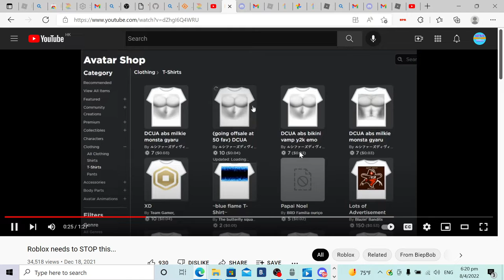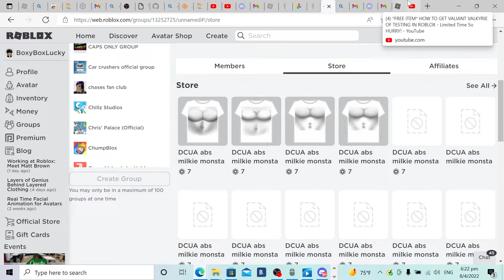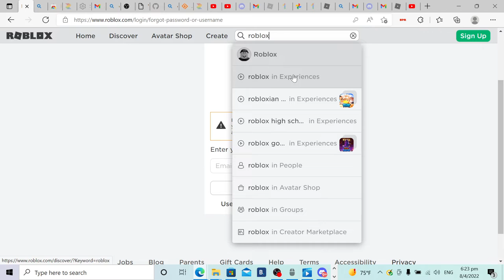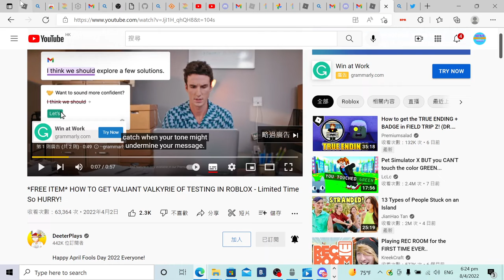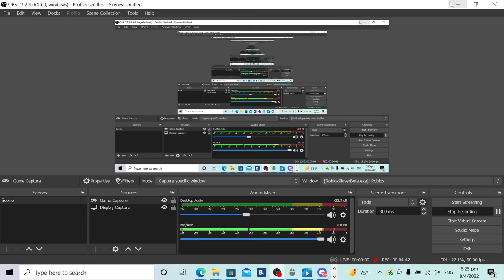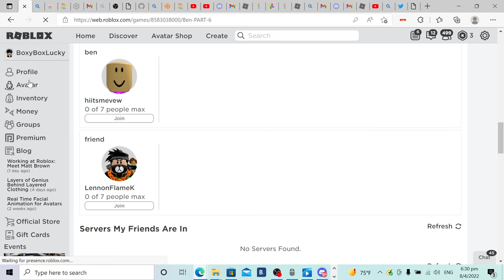why do thing keep on happening on roblox..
reeeeeeeeeeeeeeeeeeeeeeeeeeee